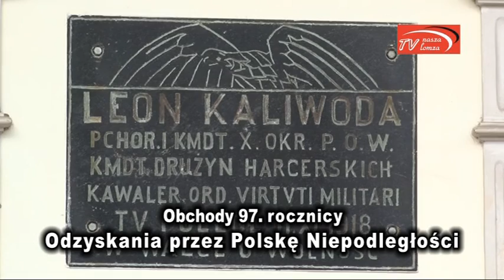naszalomza |Obchody 97. rocznicy odzyskania niepodległości, Łomża 11.11.2015